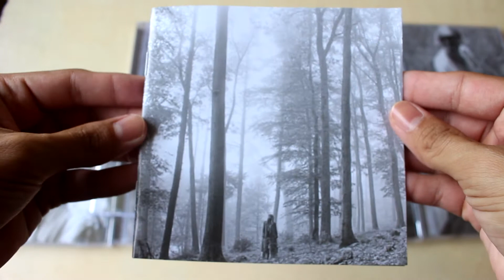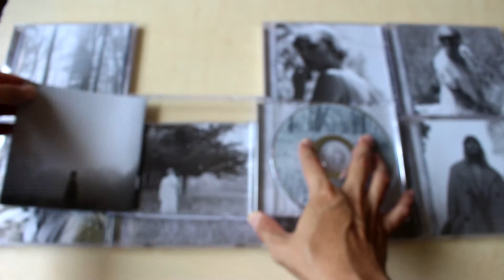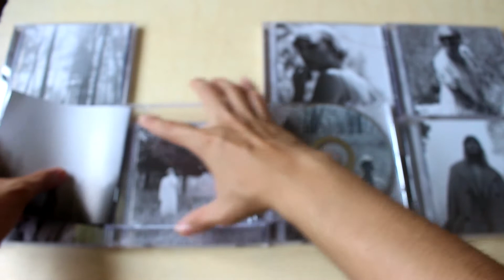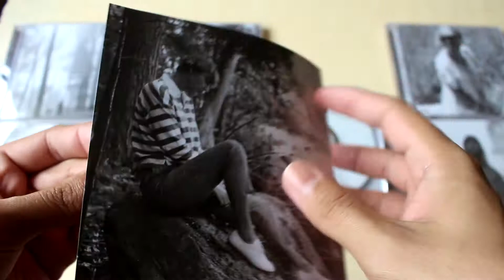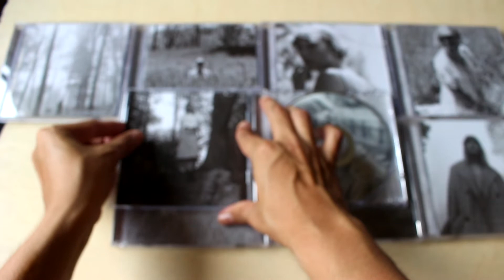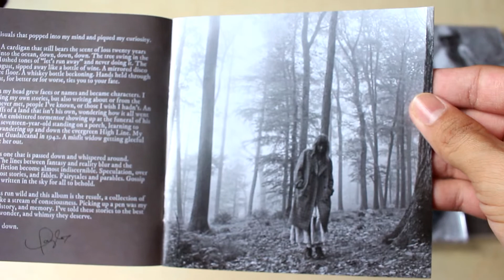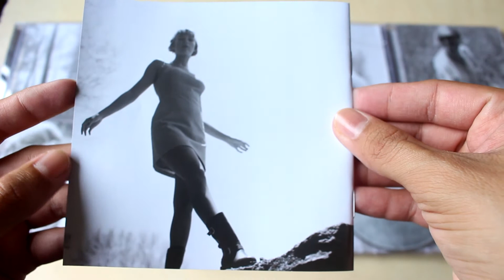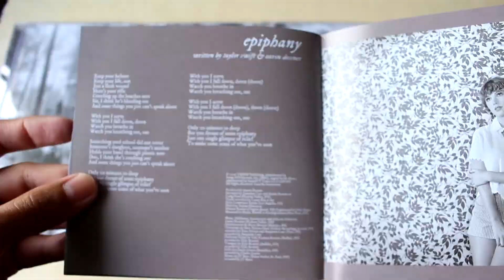Taylor Swift – Folklore Todas las Versiones 1-8 – ( Deluxe Edition ) – Unboxing CD